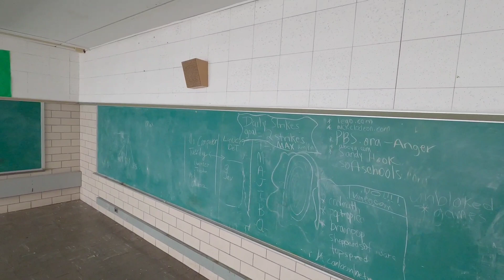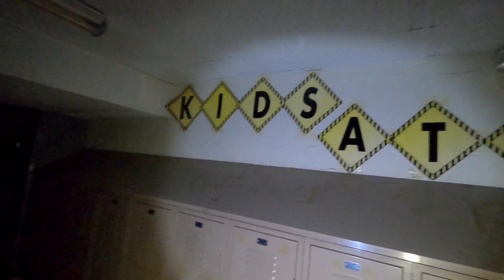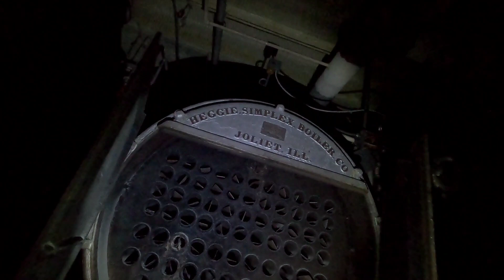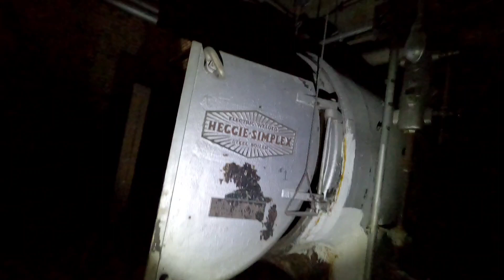Sad This Abandoned Elementary School in Ohio will soon be Destroyed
This is gopro hero 8 black footage of an abandoned elementary school in Ohio.  A few months ago this school sat untouched with the power still on.  As you can see the vandals move swiftly. I apologize for the lack of history in this footage.  I did cover everything in the full video I will upload soon.